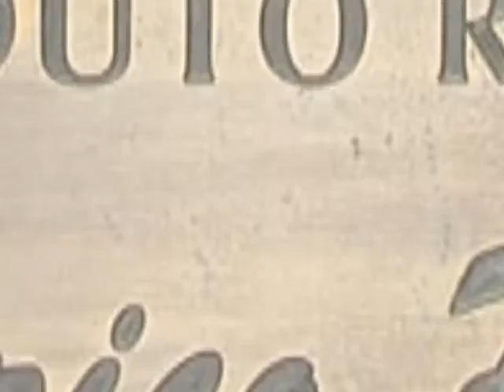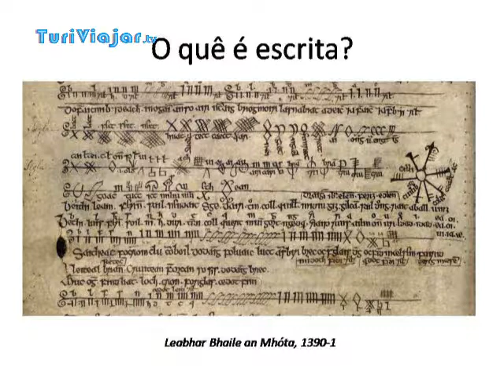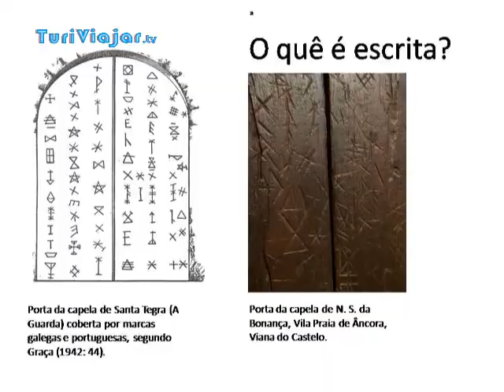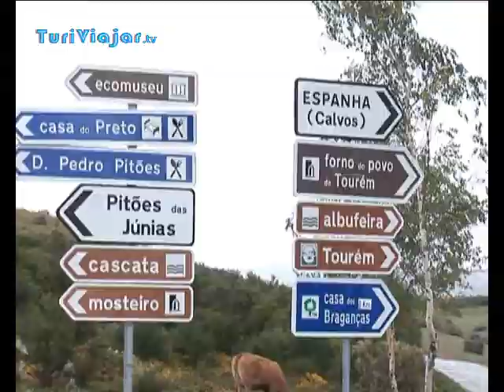Jornadas Galaico-Portuguesas na defesa da cultura celta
Há seis anos consecutivos que a freguesia de Pitões das Júnias, em Montalegre, dedica um fim de semana ao debate sobre a influência que os povos celtas tiveram na formação da identidade histórica e cultural da Península Ibérica.

A sede da Junta de Freguesia foi o ponto de encontro para as Jornadas Galaico-Portuguesas, debate e celebração dessa cultura ancestral que reuniu conceituados palestrantes, entre historiadores, filósofos e antropólogos.